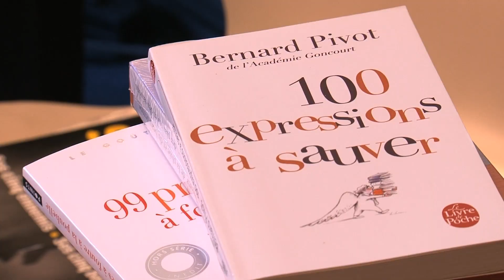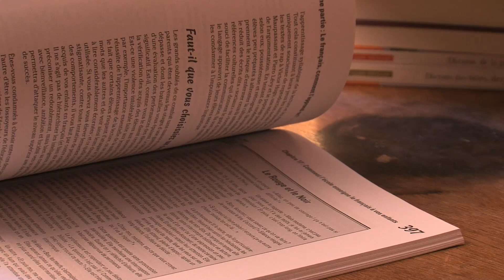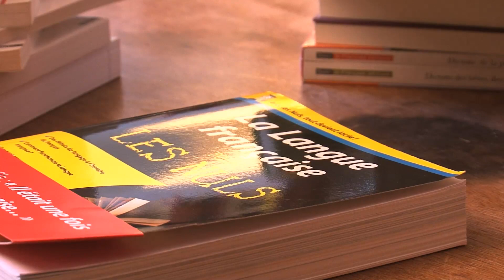Destination Francophonie #63 Bonus 2 : Xavier North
Émission du Samedi 15 Mars 2014

Destination Francophonie #63 - Bonus 2 : Une langue se crée et évolue en permanence. Xavier North, délégué général à la langue française et aux langues de France.